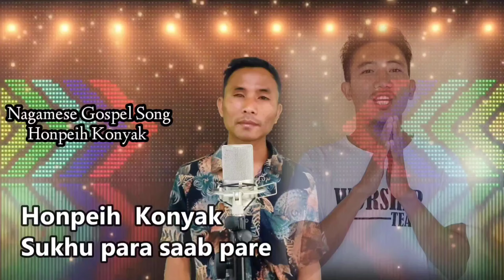original 👉 @honpeihlkonyakapeih3306 (😭Blind Man😭) Nagamese Gospel Song 🙏🙏✌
(Songs, dances, preachings, motivations & teachings Etc.)

         *hope all Christians will love  the Gospel*